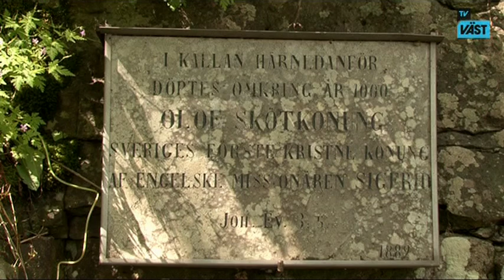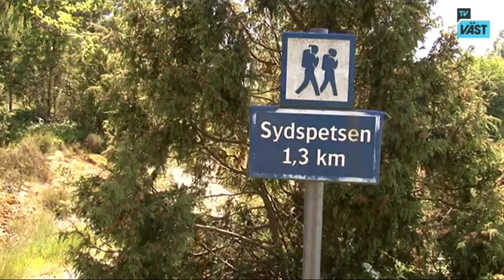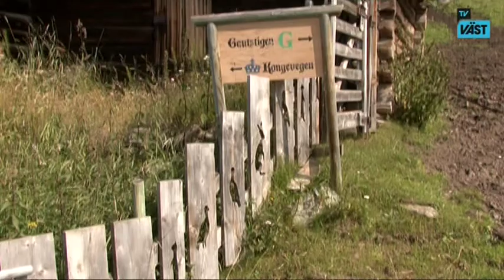Pilgrimstrailer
Under våren 2013 sänds i TV Väst en serie med ca 15 TV-program om pilgrimsvandring i Västsverige och Norge. Här är några smakprov.